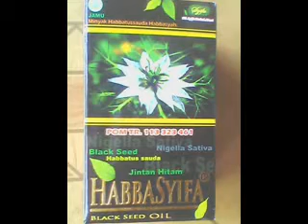Obat Herbal Habbatussauda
Para dokter dan ilmuan, mengakui kemanjuran Habbatussauda. Setelah dilakukan penelitian secara empiris maupun uji klinis. Lihat artikelnya di